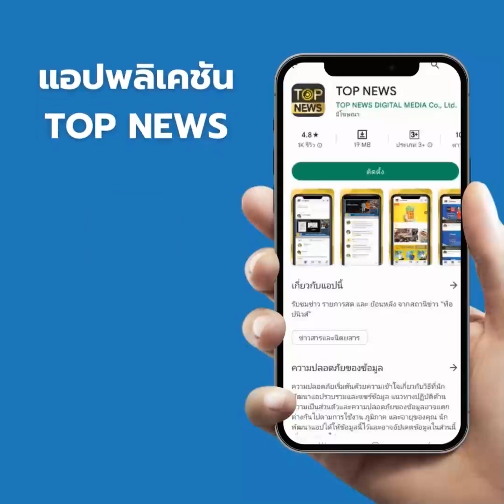“อัจฉริยะ” จี้ ปอศ. เชือด “พรีมายา” ส่อเลี่ยงภาษี | TOP HIGHLIGHT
“อัจฉริยะ” จี้ ปอศ. เชือด “พรีมายา” ส่อเลี่ยงภาษี จี้ "เม ใบเตย" แจงที่มาเงินทุนจดทะเบียนคลินิกความงาม

ช่อง 77 : กล่อง PSI, INFOSAT, GMMZ, CSAT, TIK , 3BB, TOT
ช่อง 658 : กล่อง AIS
ช่อง 210 : IPM